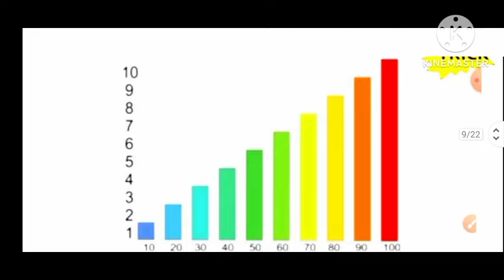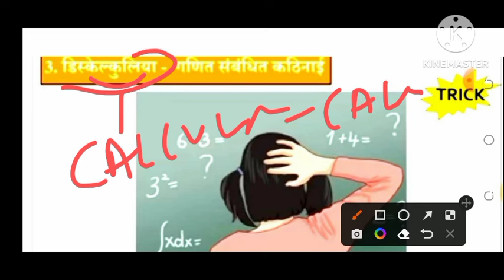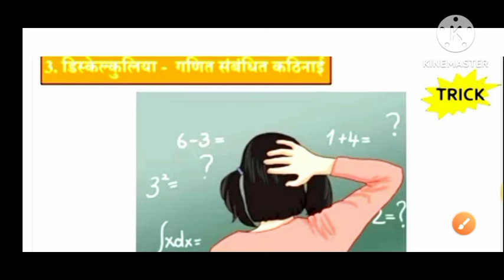JTET 2024//CDP//बाल विकास एवं शिक्षा शास्त्र//अधिगम विकार//learning disabilities//JTET questions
jtet2024 JTET important question#JTET geography#cdp#CDP important question#jtetcdpquestion#jtetvalviksh question#jtetevsquestion#jharkhandsahayakaacharypaper3 samajikvigyanimportantquestions#jsscsahayakacharymathquestion#jharkhandsahayak aacharysamajikvigyan jharkhandsahayakaacha samajikvigyanimportantq evsimportantquestion mathimportantquestion//jtetmathimportantquestion
jtetnews jtetlatestnews jtettodaynews jtetupdatenews jtetsyllabus jtetsyllabus2024//jtetsyllabus1se5
jsscsahayakacharyaSST question
jsscsahayakacharyamath important question
बिहार-पारा-शिक्षक-सीमित-आकलन-परीक्षा-2013-में-पुच्छा-गया-प्रश्न#sahaykadhyapknewstoday
jharkhandparateacheraaklanparikshasolve question
biharparateacheraaklanparikshasolve question#biharparateacheraaklanpariksha2014
biharparateacheraaklanparikshasolve question